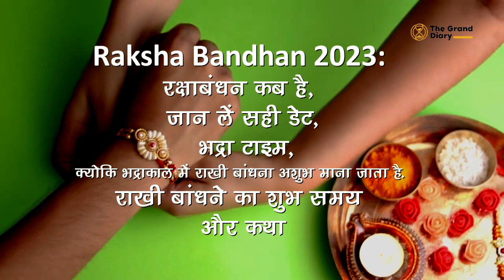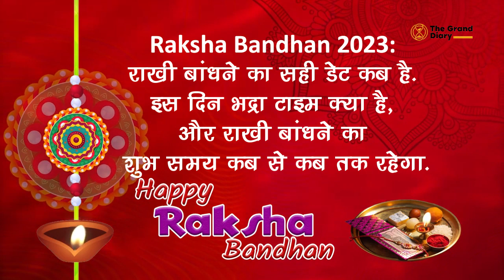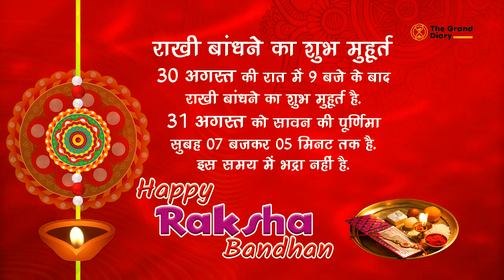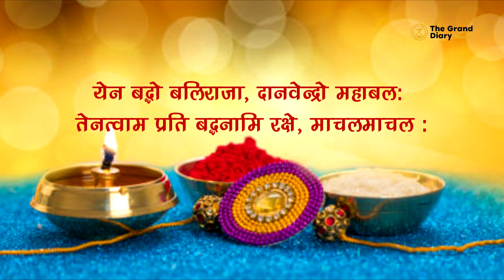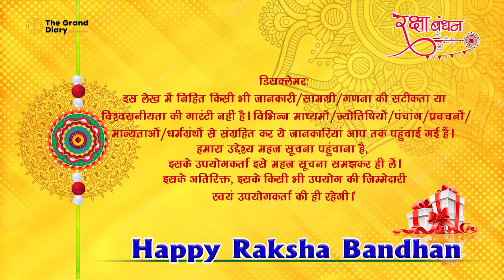Raksha Bandhan 2023: कौन हैं भद्रा, 31 अगस्त को इस समय बांधे राखी ,Bhadra में नहीं बांध सकते Rakhi?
Raksha Bandhan 2023: कौन हैं भद्रा, क्या है Bhadra kal का असर, नहीं बांध सकते Rakhi? |

Raksha Bandhan 2023 Live: आज पूरे दिन रहेगी भद्रा, आज नहीं तो कल कब तक बांधी जा सकती है राखी,
Raksha Bandhan Kab Hai, Raksha Bandhan Bhadra Time रक्षाबंधन में ना करें 5 काम Raksha Bandhan 2023,

Raksha Bandhan 2023 Kab Hai 30 या 31 अगस्त I रक्षा बंधन का मुहूर्त I Bhadra Time I
रक्षा बंधन 2023 कब है Raksha Bandhan 2023 Kab Hai भद्रा काल शुभ मुहूर्त Rakhi Kis din Bandhe

Raksha Bandhan Kab Hai 30 Ya 31 August | Rakshabandhan 2023 Date | Rakhi 2023 Date | रक्षाबंधन कब है

रक्षाबंधन कब है 30 या 31 अगस्त राखी कब की है 2023 रक्षाबंधन 2023 में कब है रक्षाबंधन 2023 राखी बांधने का सही समय राखी कब है राखी कितनी तारीख को है राखी कब पड़ेगी रक्षाबंधन राखी बांधने का सही समय क्या है राखी पूजन कब करे राखी किस दिन मनाये राखी शुभ मुहूर्त कब का है रक्षाबंधन कब की है राखी 2023 कब है राखी किस दिन है राखी 2023 में कब है राखी कितनी तारीख को है 2023 में रक्षा बंधन 2023 में राखी पूर्णिमा 2023 रक्षाबंधन शुभ मुहूर्त 2023 रक्षाबंधन तिथि 2023 राखी शुभ मुहूर्त रक्षा बंधन भद्रा काल का समय राखी पूजा विधि राखी 2023 तिलक का शुभ समय राखी की कहानी रक्षाबंधन 2023 भद्रा काल का समय राखी बांधने का मंत्र क्या है रक्षाबंधन 2023 कितनी तारीख को है रक्षाबंधन शुभकामना सन्देश रक्षाबंधन स्टेटस शायरी रक्षा बंधन गिफ्ट शॉपिंग टिप्स राखी 2023 रक्षाबंधन भद्रा काल का समय 2023 राखी बाँधने का शुभ समय क्या है 2023 में राखी पूर्णिमा कब है 2023 राखी की कहानी रक्षाबंधन की कहानी रक्षा बंधन सामग्री रक्षाबंधन उपाय रक्षाबंधन नियम रक्षाबंधन क्या करे क्या न करे राखी बांधने का शुभ मुहूर्त 2023 रक्षाबंधन शुभ योग 2023